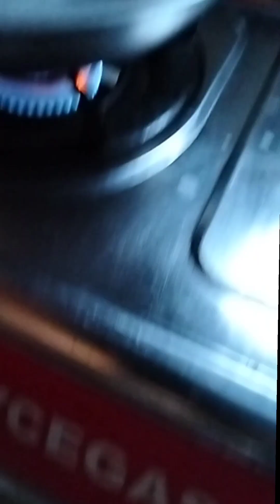Cooked ginamos paste with indian mango.